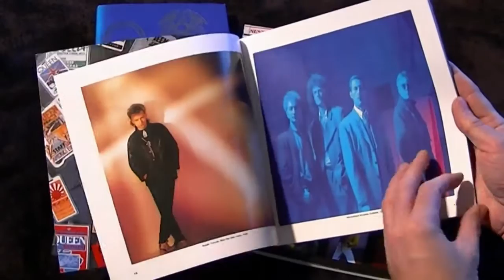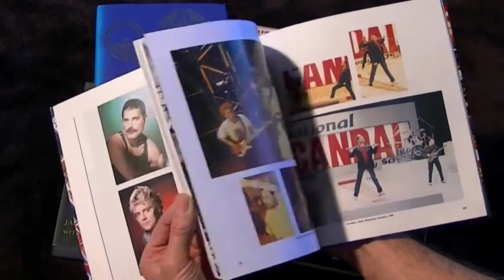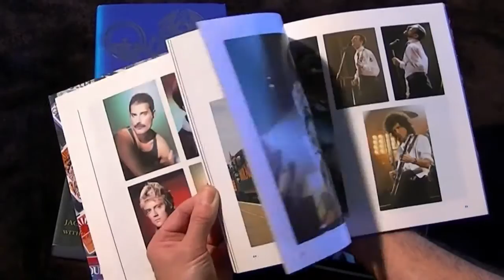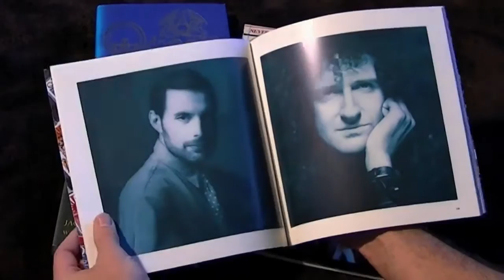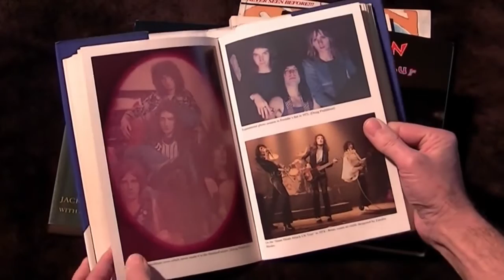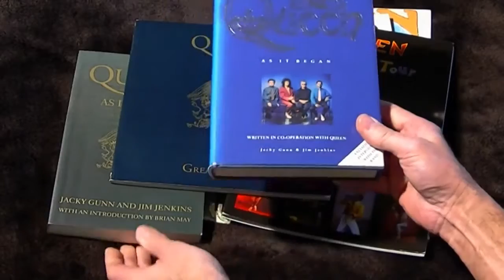[290] Official Queen Books: Part 2 (1991 - 1992)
Here are the next two official Queen books that were published in 1991 and 1992. Piano by Mariano Bryner.